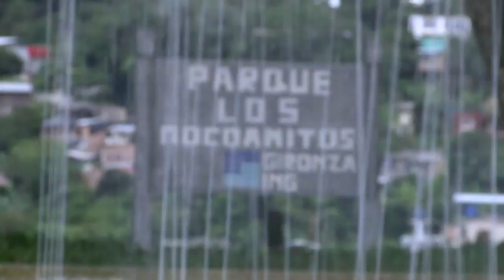Parque Mocoanitos es una realidad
El parque nace en honor a las víctimas menores de la tragedia en Mocoa